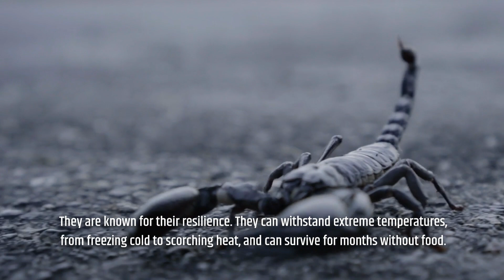Amazing Facts About Scorpions - Why do scorpions glow in uv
In this video, we're going to learn about some amazing facts about scorpions! We'll learn why they glow in ultraviolet light, what they use their glowing abilities for, and some interesting facts about their anatomy and ecology.

If you're interested in scorpions, or just want to learn some amazing facts about them, then this video is for you! We'll be exploring all sorts of interesting scorpion-related topics, so don't miss it!